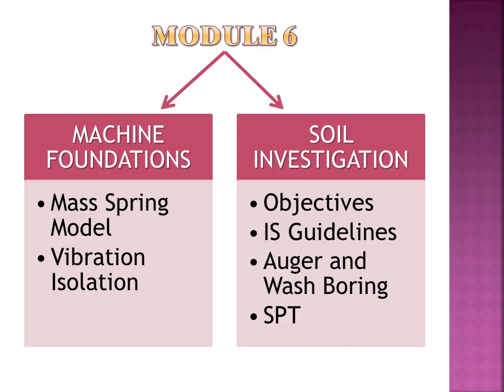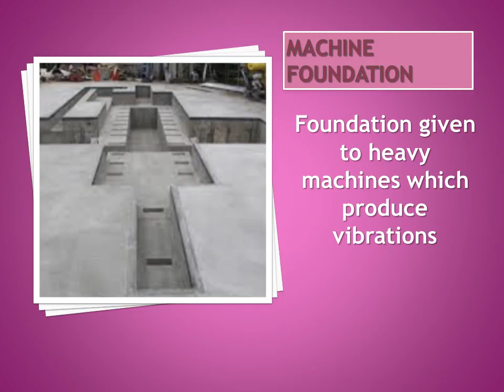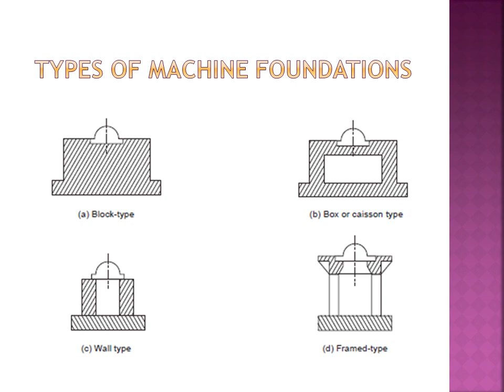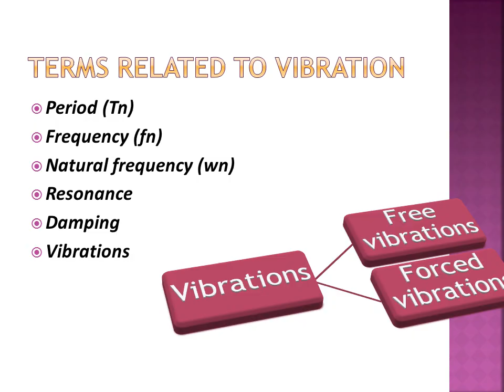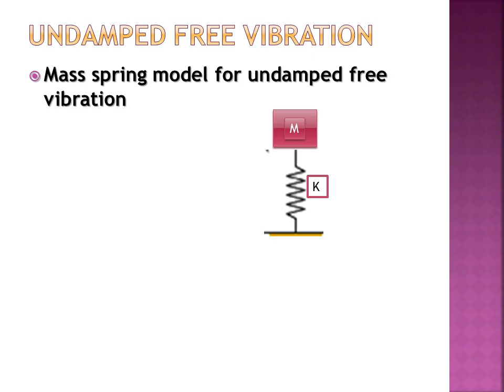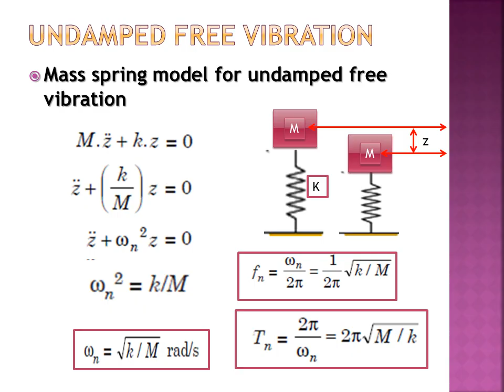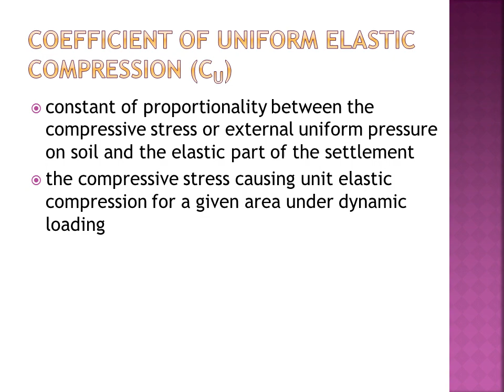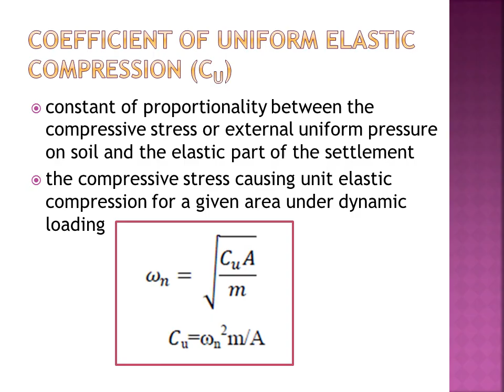Geotechnical Engineering II- KTU Syllabus-Module 6-Machine Foundations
Module 6:
Machine foundations
Mass spring model
natural frequency